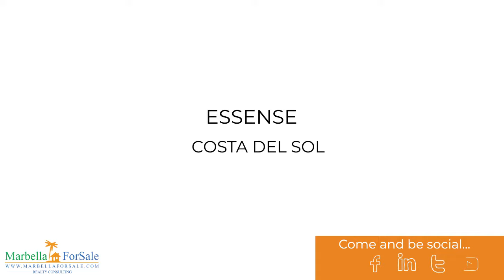Essense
Essense is a new residential project of quality, sustainability and innovation, based in Torrox, Malaga. Set on a huge plot of land, Essense is an innovative concept...